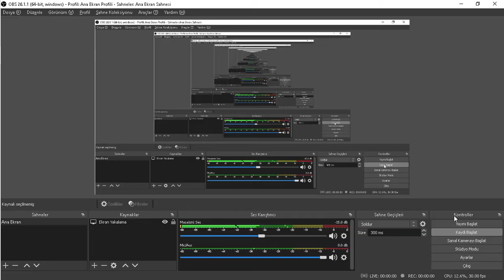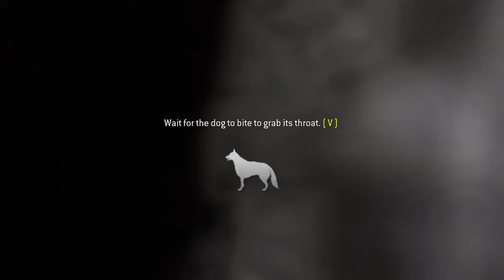Zakhaev Çıldırdı !!! l Türkçe Altyazılı l Call of Duty Modern Warfare